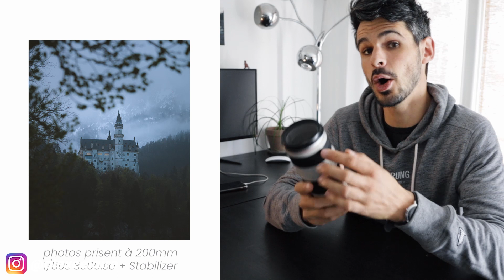Les 2 OBJECTIFS PHOTO que j'ai TOUJOURS dans mon SAC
Dans cette video je te parle de mes 2 objectifs photos préférés, ils sont pour moi indispensables je les ai toujours dans mon sac ! Je trouve que c'est le meilleur combo pour faire de belles photos en voyage.

Si jamais t'as aimé cette video n'hésite pas à me le dire en mettant un petit like, ca fait toujours plaisir !

MON MATOS :
- Mon appareil photo
- Ma caméra principale
- ma 2eme caméra, petite et pratique
- Meilleur objectif Voyage/Paysage
- Le sac photo parfait
- Le drone qui passe partout

ET MON LIVRE D'ART ISSUS D'UN ROADTRIP DE 10 000KM AUX USA